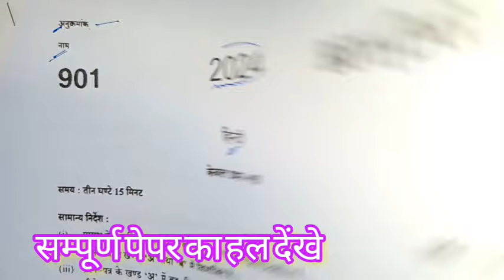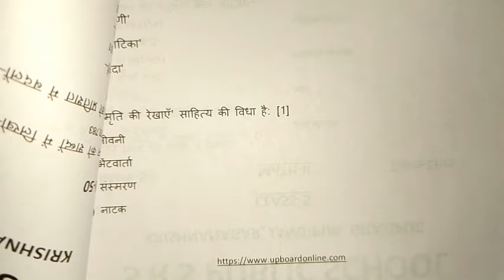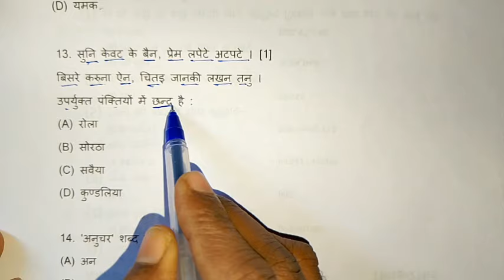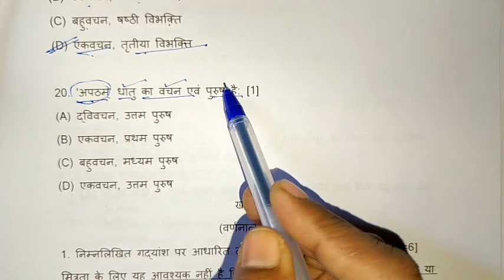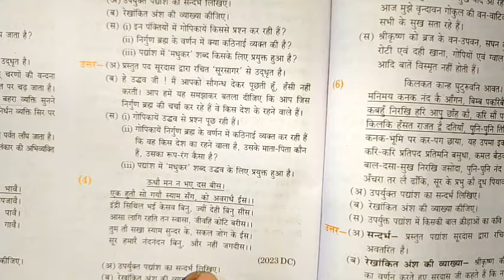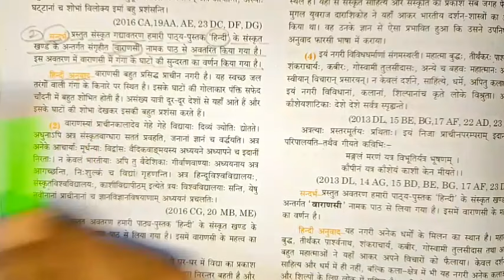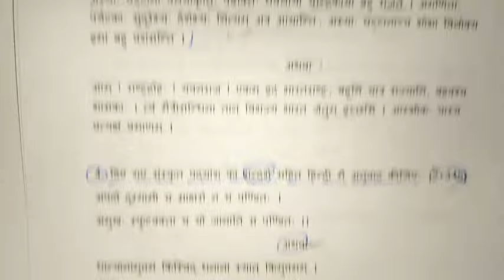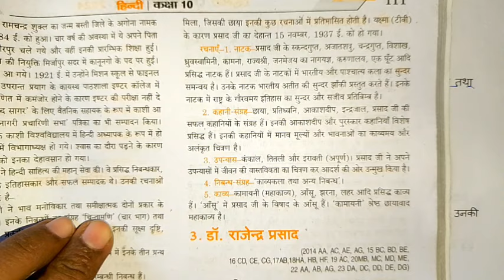class 10th Hindi paper 2024 | 10th Hindi modal paper 2024 | up board 10 Hindi paper, कक्षा 10 Hindi